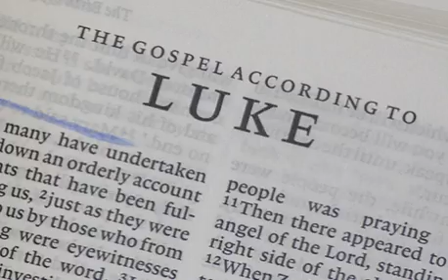Bread of Life 3.10.20 Rev. Brian MacLeod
Snapshots of Jesus in the Gospel of Luke, part 2 of 7.